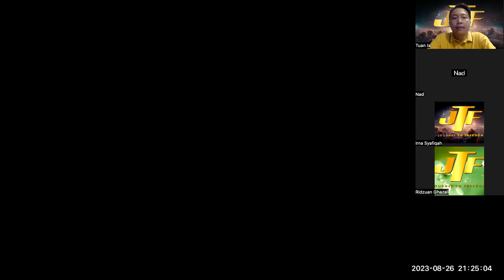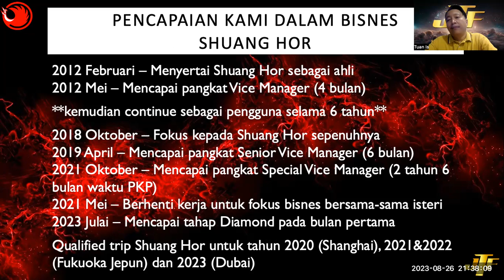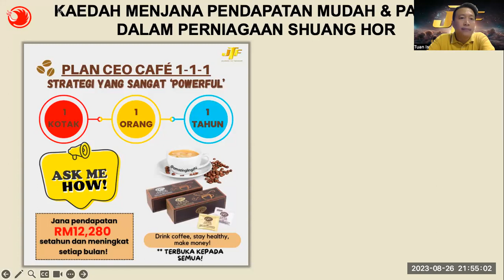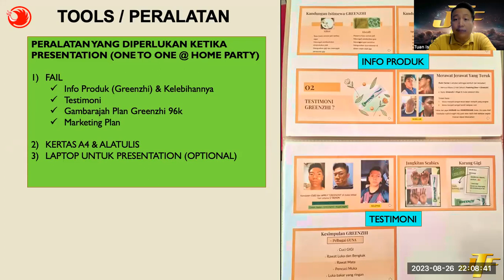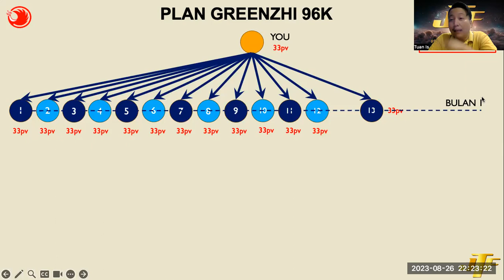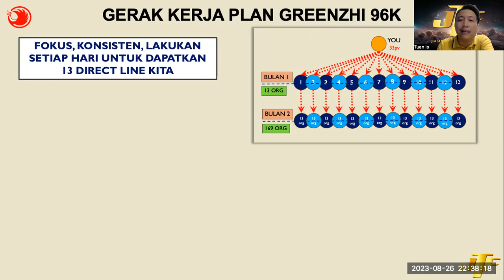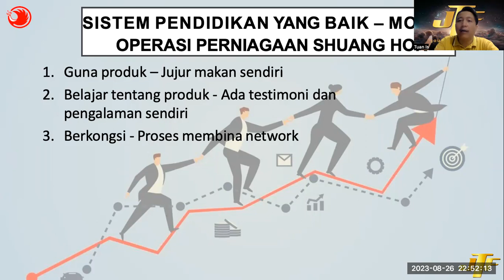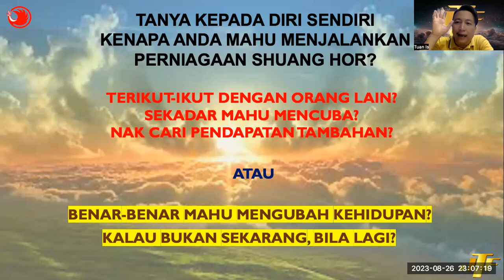Gerak Kerja Plan Greenzhi 96k oleh Special VM Tuan Is (Program BOP)